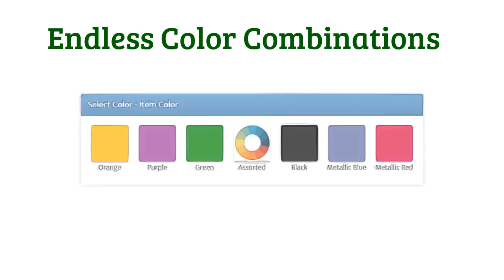Dog Promotional Items - SuperiorPromos.com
Looking for ways to get animal lovers to check out your animal clinic? Want to build up support for your animal shelter? An animal promotion is easy to do as long as you know what kind of promotional items you have at your disposal. Unleash your creativity and find unique ways to attract attention. Here are some suggestions:
* Are you opening an animal clinic or launching a store that sells pet supplies? Prior to your formal opening, introduce yourself to the neighborhood by giving out promotional coasters, key chains, bookmarks, pocket calendars, mouse pads, and fun fliers imprinted with your clinic or store's name, contact number, and address.
* On your store or clinic launch date, give out animal treats or toys to early clients who bring in their pets. Make the event a fun one by decorating your shop or clinic with balloons, pennants, mini flags, and other party decors. Have your staff wear imprinted promotional shirts bearing your corporate logo and message. Shirts are some of the best ways to be seen easily.
* The key to repeat business is to always be there when you are needed. Make it a point to call clients and remind them that it is time to bring in their pets for vaccination or a routine visit. Have your records in order so that you know which clients should be paying you a visit in a month, and inform them beforehand so they can have this scheduled.
* Promote your animal adoption campaign by placing a photo of the pet in custom photo frames. Individuals wanting to take home an animal and care for it can simply show up on the adoption day and choose from the animals whose photos are displayed. This would make the adoption process more memorable.
* If you are seeking donations for your animal rescue shelter, say thank-you to generous donors at the end of the year by giving out custom photo frames with images of the pets that your shelter cares for. You can include a personal inscription that describes how the rescued animal's condition has improved through the support you get from donors.
* Encourage existing donors to spread the word about your pet adoption campaign by giving them bookmarks, flyers, magnets, coasters, and other promotional items bearing your message. Your donors can give these out to friends, co-workers, and family members who are excited to take a rescued animal under their wing.